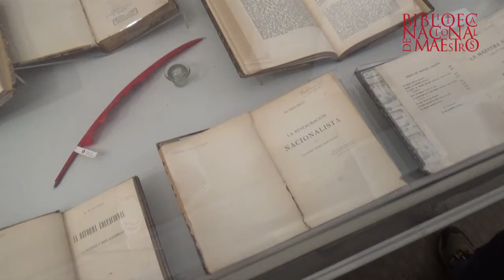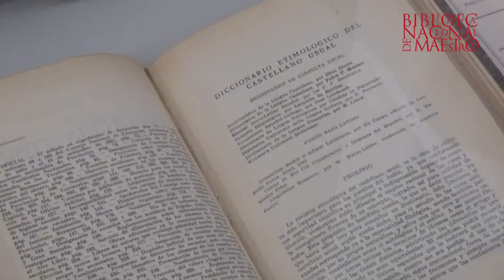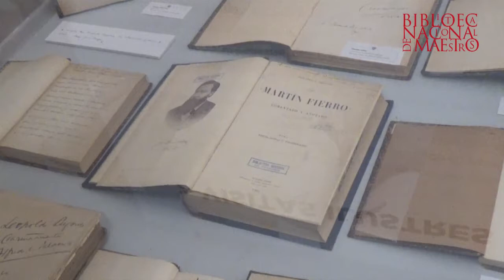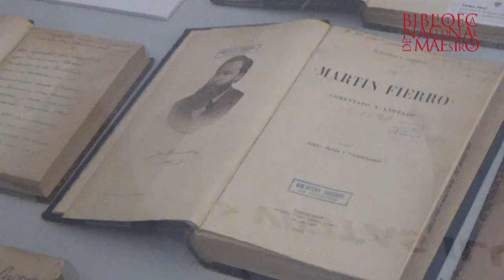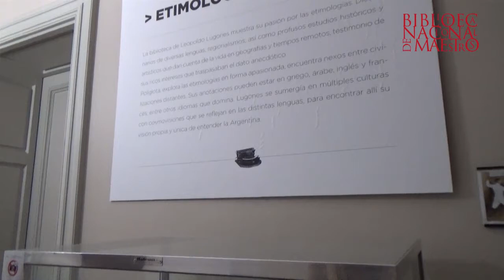Lugones: lengua, etimología y poder (parte 2, la visita guiada)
En esta segunda parte, después de finalizada la tertulia, te invitamos a ver la breve visita guiada de Diego Bentivegna. La oportunidad de ver libros muy valiosos y escuchar a Bentivegna en sus comentarios.

Acá dejamos el enlace para que puedas descargarte la presentación PPT de Bentivegna:

Podés descargar el video en calidad FLV o el audio en mp3 visitando la página del repositorio Institucional del Ministerio de Educación:

Por más información, también te invitamos a visitar: